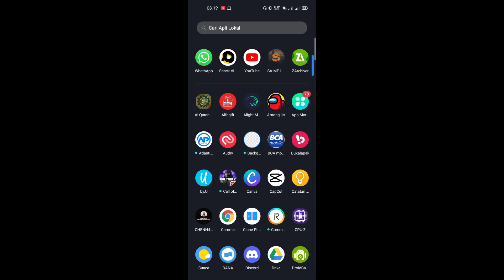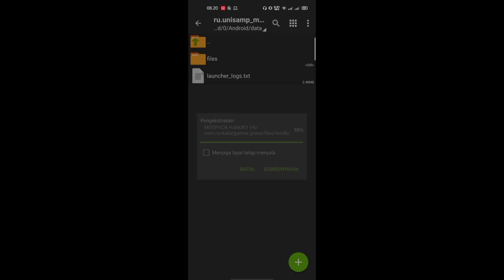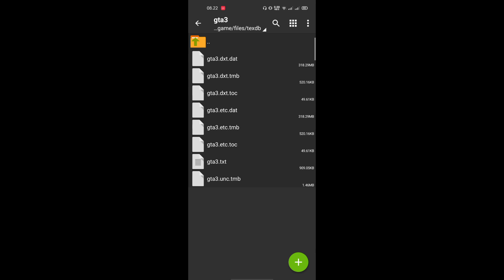SHARE MODPACK ANDROID SKYLER19 V.2 ANDROID ONLY SUPORT SAMP LAUNCHER PLAYSTORE - COCOK BUAT RP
Selamat pagi siang sore malem, kali saya upload video lagi terima kasih banyak buat kalian yang sudah bergabung di youtube channel Skyler19 ini.
List Official Social Media!
CMD bot: !CMDS untuk list semua bot
Subathon:
1k: 3 Menit
10k: 15 Menit
100k: 45 Menit
Note: Berlaku kelipatan
Gta mod discord dll.
Password? nonton sampe habis di situ terselip password
MOD GRAFIK KEREN
-MOD BSOR GTA 5
-MOD ROAD&SIDEROAD KEREN
-MOD MAP KORDINAT
-MOD SHADOW JADI NEON BIRU
-MOD LANCER EVO 8 TD (sultan)
-MOD SKYLINE R34 FnF (Elgy)
-MOD SILVIA S15 GD (Uranus)
-MOD TOYOTA GT86 (comet)